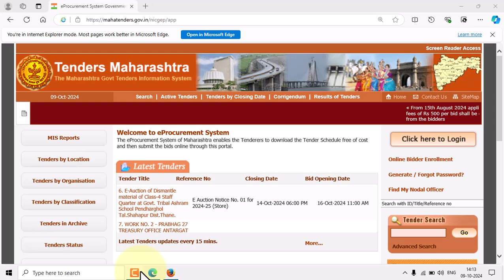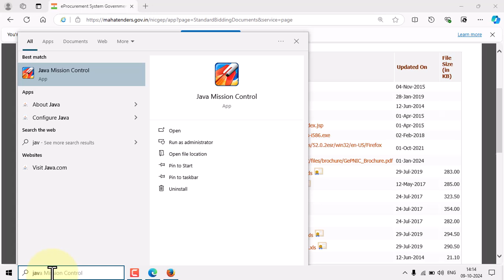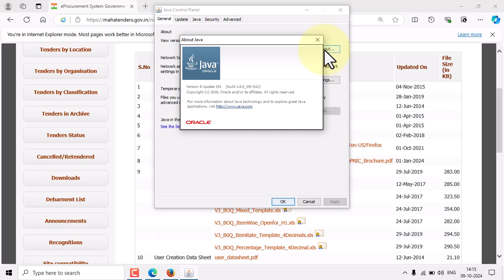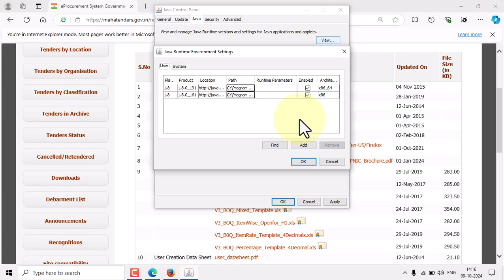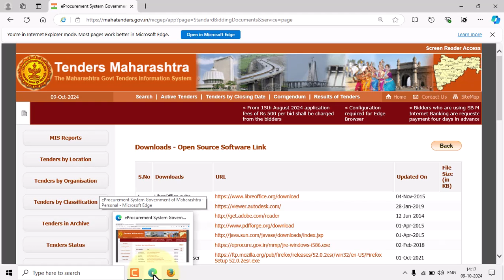03 Tenders Maharastra Java Setting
E- tender Maharastra Training
Dhule 424001 Maharastra